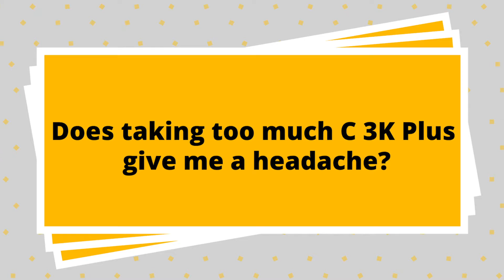Can Taking Too Much C 3K Plus Give Me A Headache? | Ask Eric Bakker